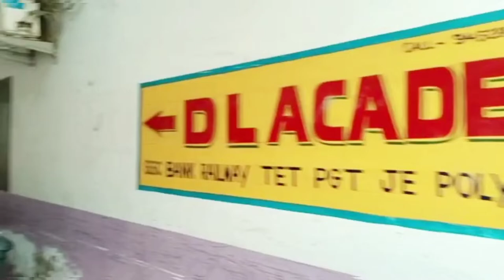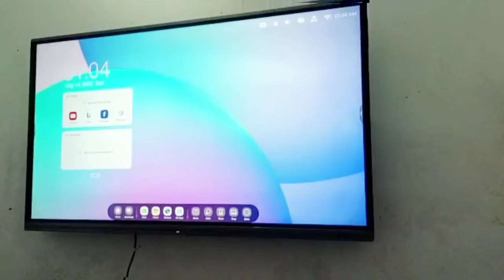Installation of Maxhub Digital Board | SK Web Designer | Interactive Flat Panel | Smart board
Interactive Flat Panel Installation  for DL ACADEMY